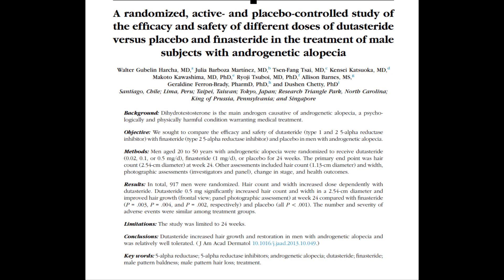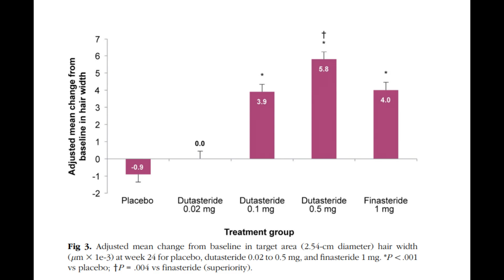More Dutasteride = Better Results?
Research Resources:
Dutasteride: Phase II Clinical Trial
The Importance of Dual 5α-Reductase Inhibition in the Treatment of Male Pattern Hair Loss: Results of a Randomized Placebo-Controlled Study of Dutasteride versus Finasteride

Efficacy, safety, and tolerability of dutasteride 0.5 mg once daily in male patients with male pattern hair loss: A randomized, double-blind, placebo-controlled, phase III study

Dutasteride Dose Efficacy Analysis
A randomized, active- and placebo-controlled study of the efficacy and safety of different doses of dutasteride versus placebo and finasteride in the treatment of male subjects with androgenetic alopecia

Potential variations in scalp type 1 5AR and type 2 5AR
Different Levels of 5α-Reductase Type I and II, Aromatase, and Androgen Receptor in Hair Follicles of Women and Men with Androgenetic Alopecia

Sexual Sides
Study links:
Comparison of Clinical Trials With Finasteride and Dutasteride

Steroid 5α-Reductase Deficiency in Man: An Inherited Form of Male Pseudohermaphroditism